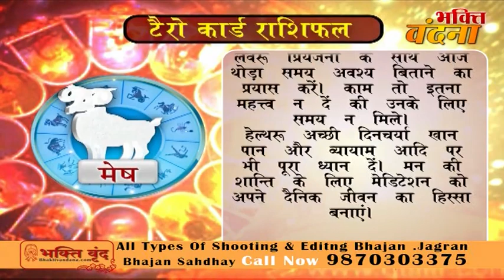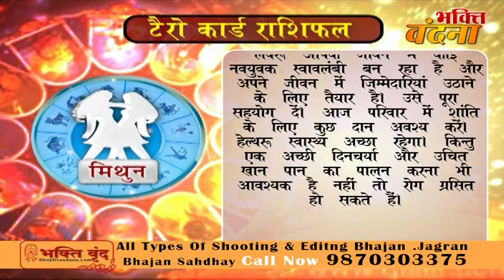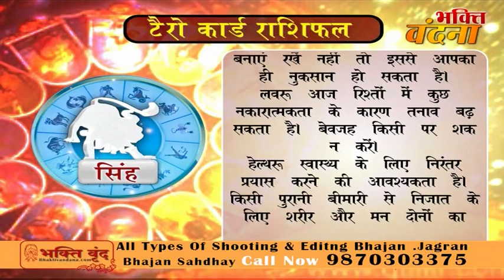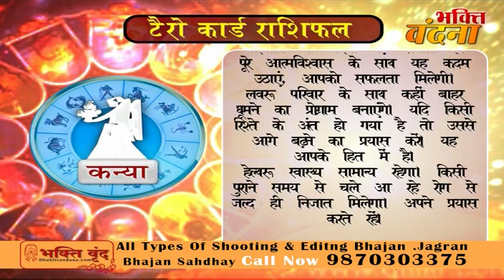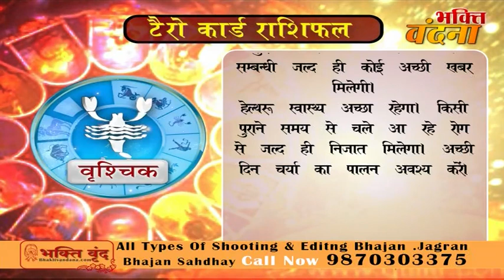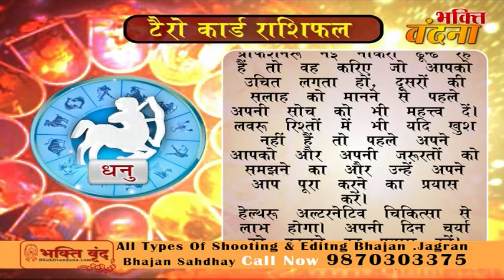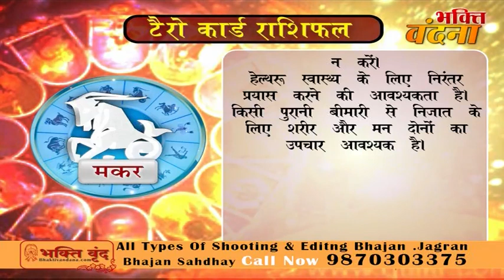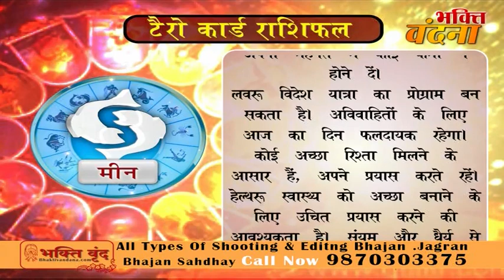Tero Card Ke Jariye Janiye, Kaisa Rahega Aapke Din 27 September DR.Y Rakhi Tarot Card Reader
Tero Card Ke Jariye Janiye, Kaisa Rahega Aapke Din 26 September DR.Y Rakhi Tarot Card Reader
Tero Card Ke Jariye Janiye, Kaisa Rahega Aapke Din 25 September DR.Y Rakhi Tarot Card Reader
Tero Card Ke Jariye Janiye, Kaisa Rahega Aapke Din 24 September DR.Y Rakhi Tarot Card Reader
Tero Card Ke Jariye Janiye, Kaisa Rahega Aapke Din 23 September DR.Y Rakhi Tarot Card Reader
Tero Card Ke Jariye Janiye, Kaisa Rahega Aapke Din 22 September DR.Y Rakhi Tarot Card Reader
Tero Card Ke Jariye Janiye, Kaisa Rahega Aapke Din 20 September 2017
Tero Card Ke Jariye Janiye, Kaisa Rahega Aapke Din 17 September 2017
Tero Card Ke Jariye Janiye, Kaisa Rahega Aapke Din 15 September 2017
Tero Card Ke Jariye Janiye, Kaisa Rahega Aapke Din 14 September 2017
Tero Card Ke Jariye Janiye, Kaisa Rahega Aapke Din 12 September 2017
Tero Card Ke Jariye Janiye, Kaisa Rahega Aapke Din 10 September 2017
Tero Card Ke Jariye Janiye, Kaisa Rahega Aapke Din 9 September 2017
Tero Card Ke Jariye Janiye, Kaisa Rahega Aapke Din 8 September 2017Tero Card Ke Jariye Janiye, Kaisa Rahega Aapke Din 6 September 2017
Tero Card Ke Jariye Janiye, Kaisa Rahega Aapke Din 5 September 2017
Tero Card Ke Jariye Janiye, Kaisa Rahega Aapke Din 4 September 2017
Tero Card Ke Jariye Janiye, Kaisa Rahega Aapke Din 3 September 2017
Tero Card Ke Jariye Janiye, Kaisa Rahega Aapke Din 2 September 2017
Tero Card Ke Jariye Janiye, Kaisa Rahega Aapke Din 1 September 2017